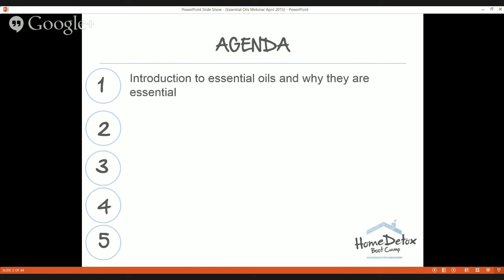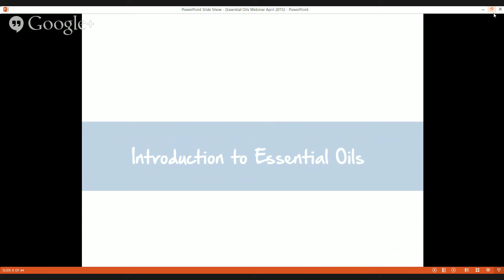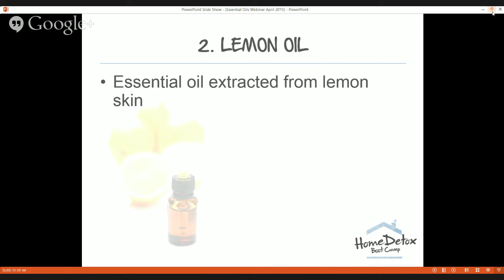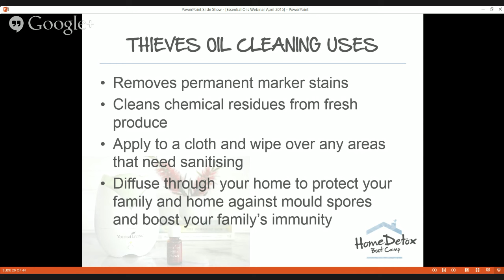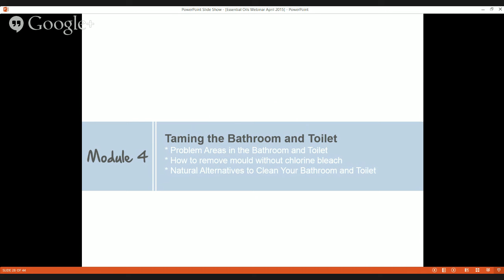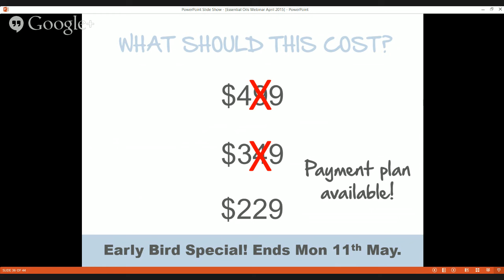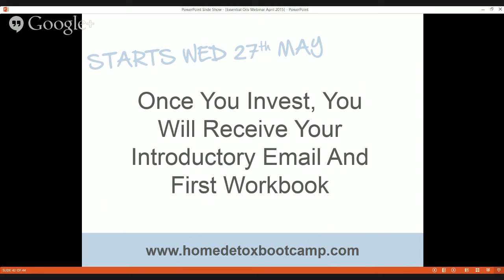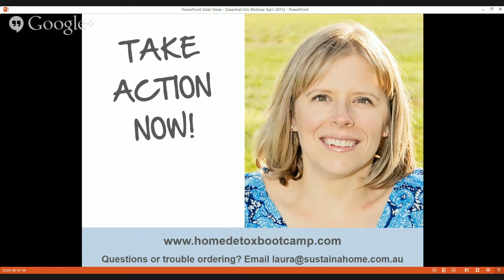Detox and Simplify your Cleaning with Essential Oils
In this webinar Laura Trotta shows you how to detox and simplify your cleaning with Essential Oils. Learn how to clean with natural cleaners and without harsh chemicals in Laura's Home Detox Boot Camp.